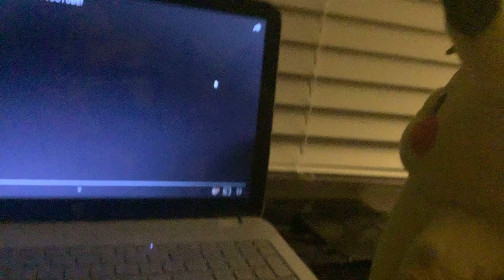Detective Pikachu gets scared by THE CRAZIER PARAMOUNT VHS LOGO ON YOUTUBE!!!!!!!!!!